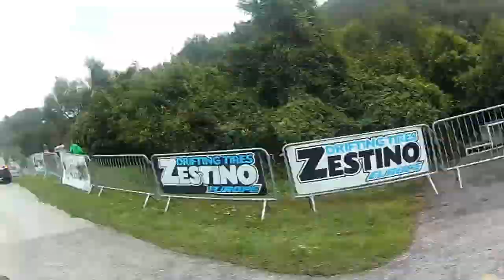Drift Slovakia Exhibicia Pro čast druha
Prinášame vám pokračovanie z nášho štúdia, zúčastnili sme sa akcie Drift Slovakia Exhibicia Pro dňa 2.9.2018. Nezabudnite nám hodiť like, pripadne odber a zaznačiť si zvonček pri tlačidle odber, aby Vám už žiadne video od nás neuniklo. Snažíme sa aby boli videa čo najlepšie a by sme mali výborný prístup na akcie v centre diania (VIP..) aby sme mohli pre vás robiť čo najlepšie videa a tým prezentovať ako vás tak aj našu tvorbu. V tomto prípade to bol pohlaď priamo z kabíny auta za čo ďakujeme.
Web YouTube German Cars Meeting 2018 -Usporiadateľ-- Usporiadateľ: BLACK Engine Gastro & Drift Team